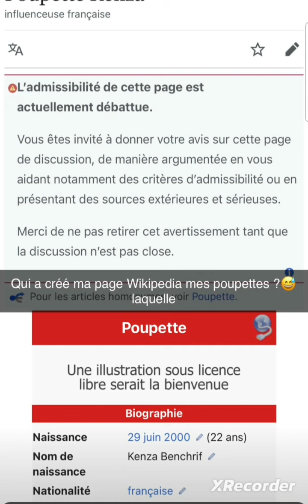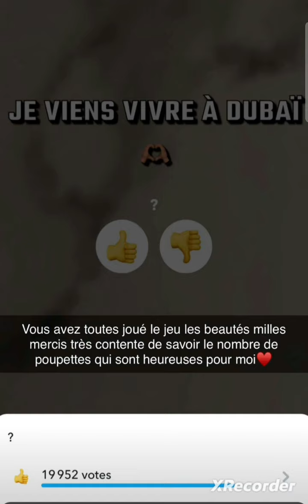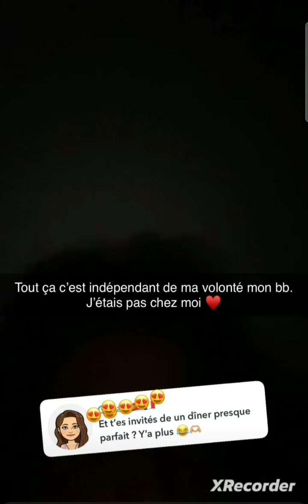Poupette organise un nouveau meet up avec ses abonnés....❤️❤️